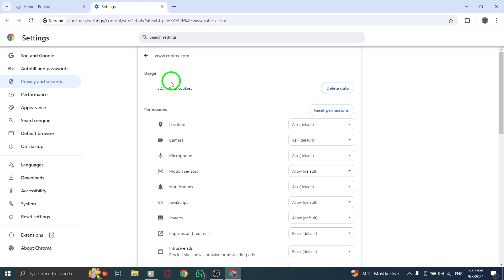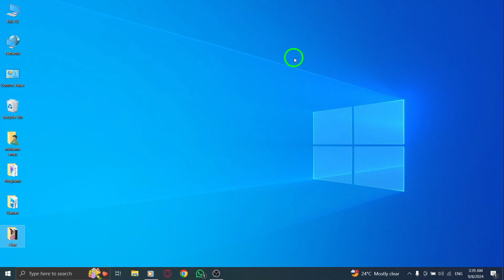How to Allow Roblox To Access your Camera On PC (New Update)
Learn how to allow Roblox to access your camera on PC with the latest update. If you want to enhance your gaming experience and take full advantage of Roblox’s features, following these simple steps will help you enable camera access quickly and easily.
Steps:

1. Open Roblox web.
2. Next to the web address, click View site information.
3. Open Site settings.
4. Under Permissions, enable the permissions of the Camera.

By completing these steps, you'll unlock new possibilities and enhance your gameplay on Roblox.

Chapters:
00:00 Intro
00:12 Soultion
01:05 Outro